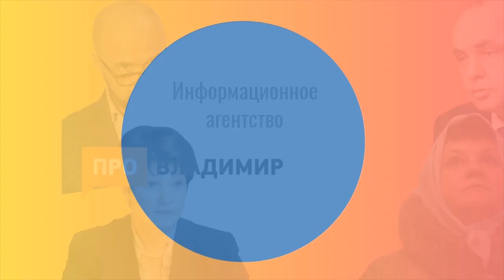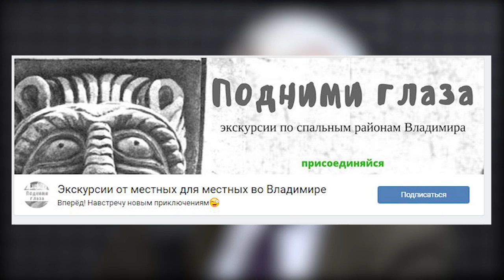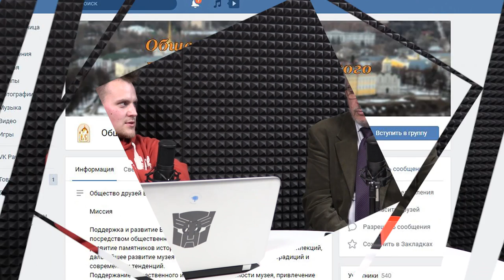Беседа с Романом Евстифеевым о ЗС, голосах за Сипягина, варягах и ВСМЗ